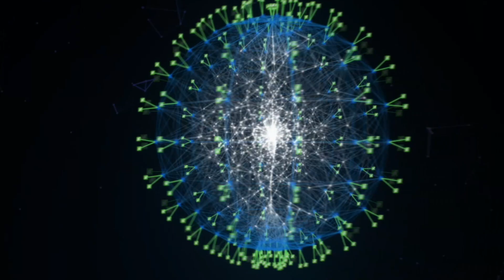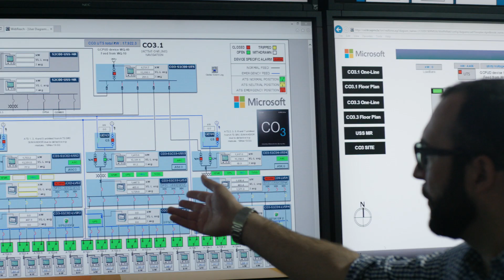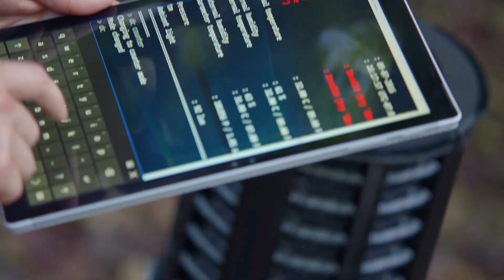Building the world’s computer with Microsoft Datacenters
Microsoft operates one of the largest cloud computing infrastructures in the world, serving over one billion customers and twenty million organizations worldwide. Learn from our experts, how our focus on scale, security, innovation, and sustainability enable us to build a trusted cloud platform for our customers.

Speakers:
Brian Janous: General Manager of Energy and Sustainability, Microsoft
Noelle Walsh: Corporate Vice-President, Cloud Operations + Innovation, Microsoft
Jules Williams: Senior Director, Datacenter Execution, Microsoft
Kushagra Vaid: General Manager and Distinguished Engineer, Azure Infrastructure, Microsoft
Omar Khan: General Manager, Microsoft Azure, Microsoft
Niall Murphy: Global Director of Azure Site Reliability Engineering, Microsoft